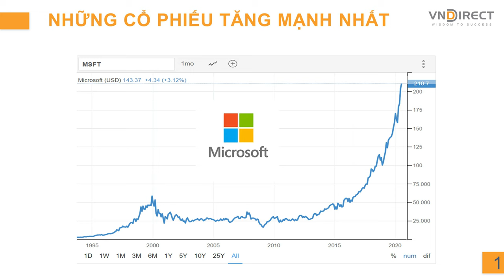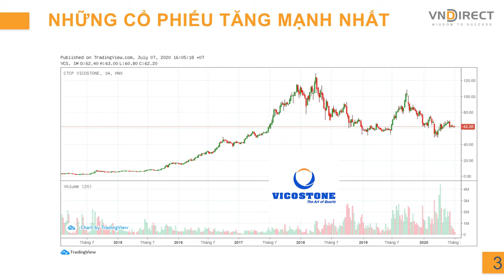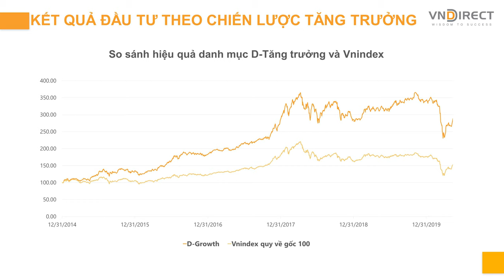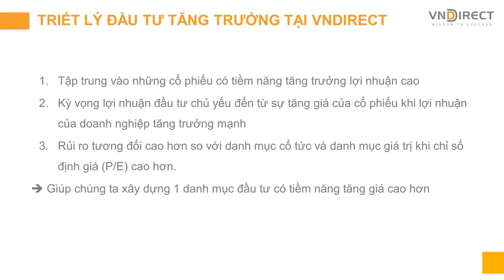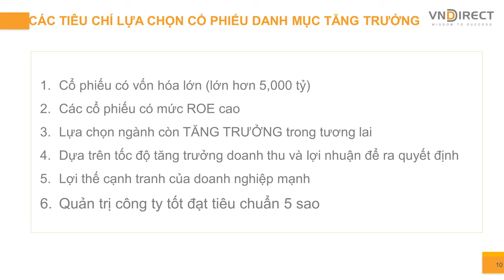Chiến lược đầu tư Tăng trưởng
Trước những giai đoạn bất ổn như tình hình tài chính hiện nay, việc lựa chọn loại cổ phiếu an toàn và hiệu quả để thêm vào danh mục đầu tư là vô cùng khó khăn. Khi đó, cổ phiếu tăng trưởng thường được các nhà đầu tư ưu ái hơn cả bởi nó thuộc về các doanh nghiệp có tốc độ phát triển nhanh hơn so với thị trường chung.
Trong bài chia sẻ này, VNDIRECT sẽ giúp các bạn tìm hiểu về Phương pháp đầu tư cổ phiếu tăng trưởng cũng như cách thức tìm kiếm một cổ phiếu tốt cho chiến lược đầu tư của mình.
Kết quả đầu tư theo chiến lược đầu tư Tăng trưởng như thế nào?
Triết lý và tiêu chí lựa chọn chiến lược đầu tư Tăng trưởng tại VNDIRECT?
Làm thế nào để có danh mục đầu tư Tăng trưởng hiệu quả cao?